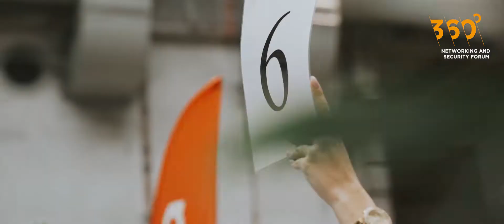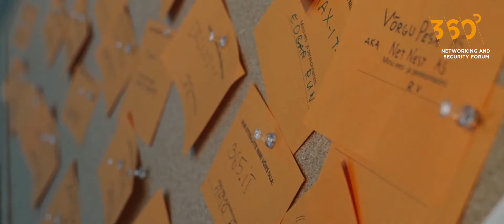360° Networking and security forum 2019